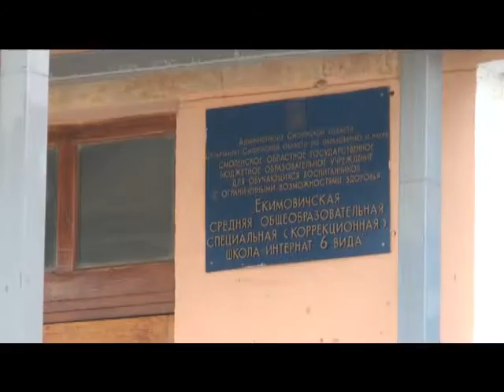Десна_ТВ: День за Днём на 30.03.15 г.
1. Обход главы администрации СШ №4.
2. Вручение медалей ветеранам в п. Екимовочи.
3. "70 добрых дел к 70-летию Победы Вов".
4. Праздничные мероприятия в филармонии.